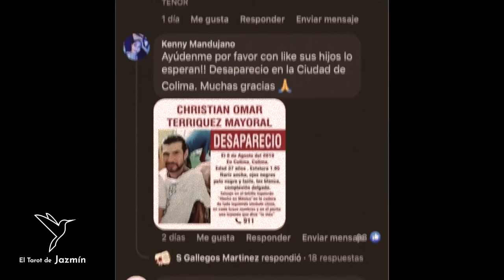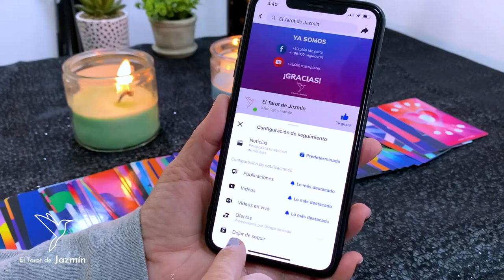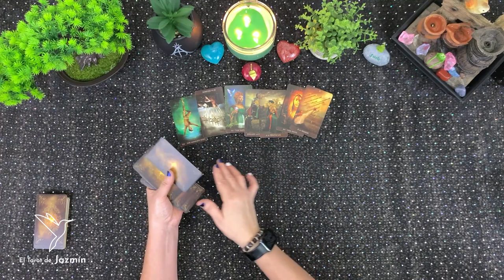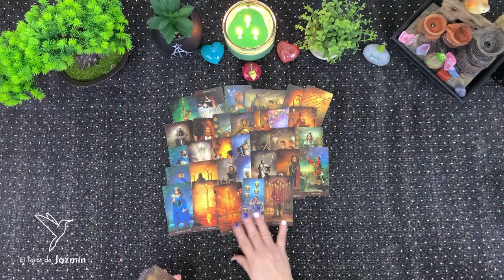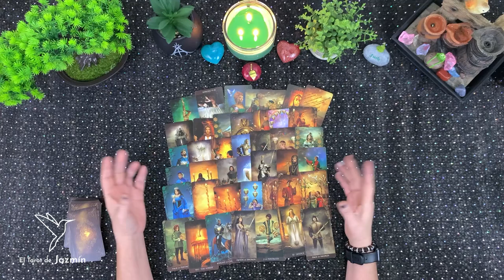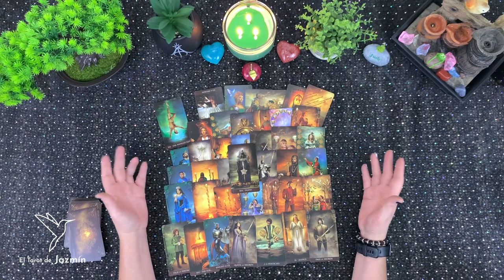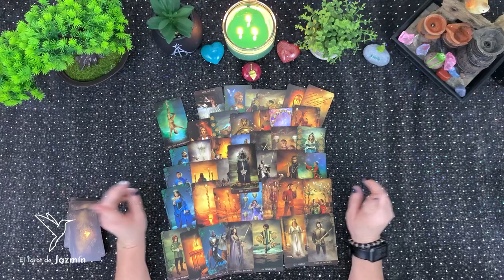¿Qué pasó con Christian Omar Terriquez Mayoral? | El Tarot Responde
En este vídeo consulto con el Tarot lo que le sucedió a Christian Omar Terriquez Mayoral quién desapareció en Colima, Colima.